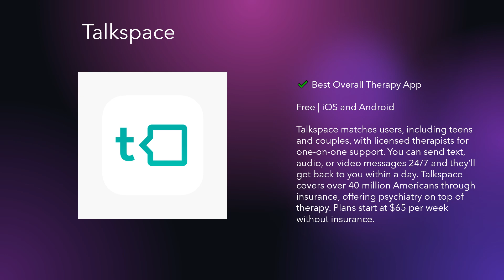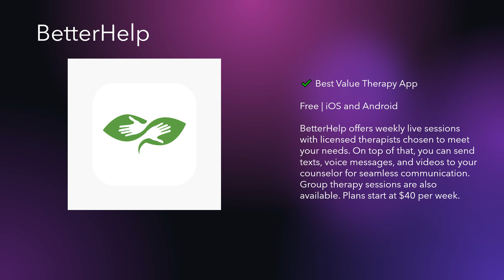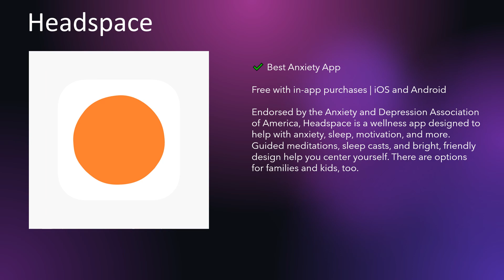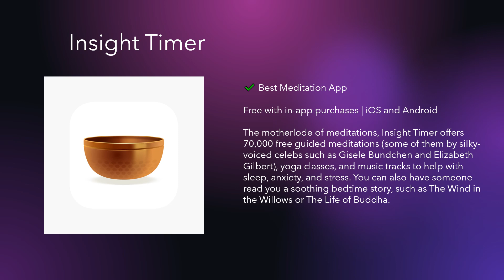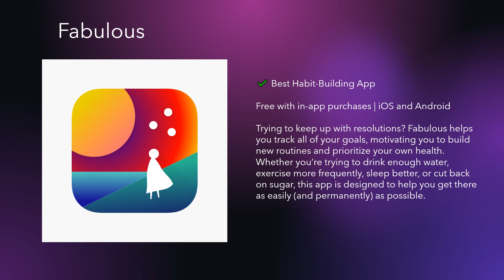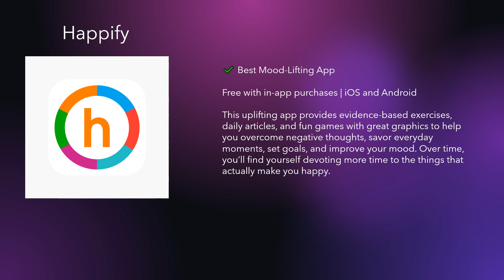Best Mental Health apps